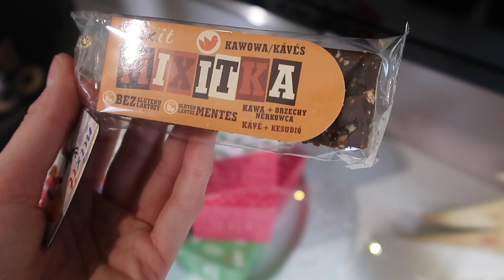ROOM TOUR W WERSJI ŚWIĄTECZNEJ | MÓJ POKÓJ! | VLOGMAS 2019 DZIEŃ 8